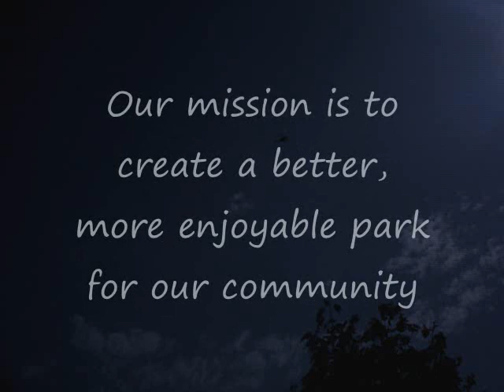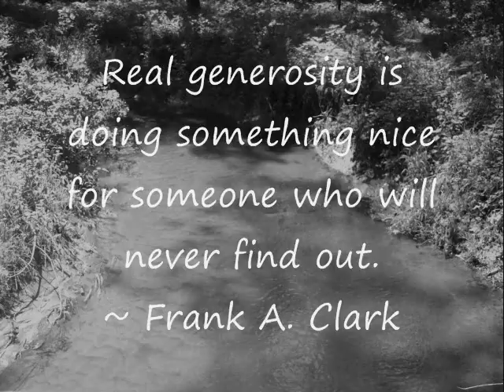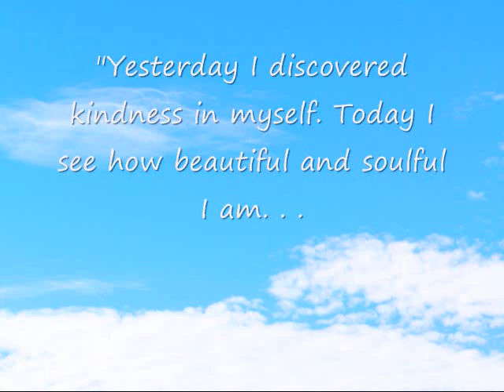pay it forward bay port high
uhhhhhhhhh yeeah well ms beldin thought this video was "inappropriate" so we got like a freakin C on this...